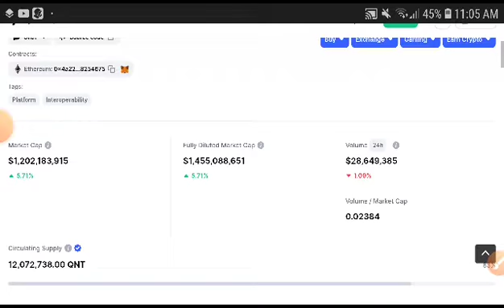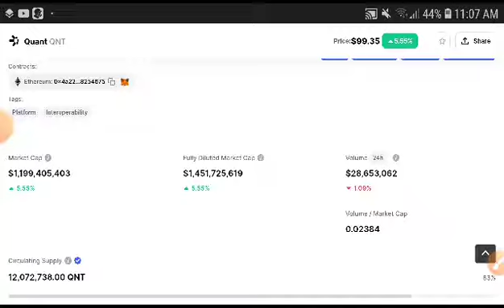QNT Technical Analysis! Quant Price Prediction! Quant News Today